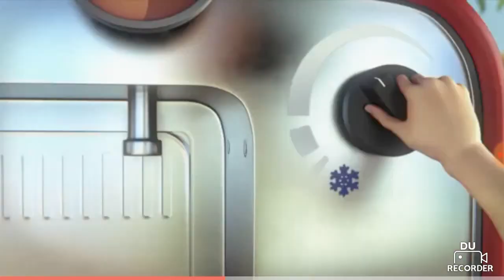STRONG ARM MACHINE!!!!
Recorded by DU Recorder – Screen recorder for Android. I play any video games I want.